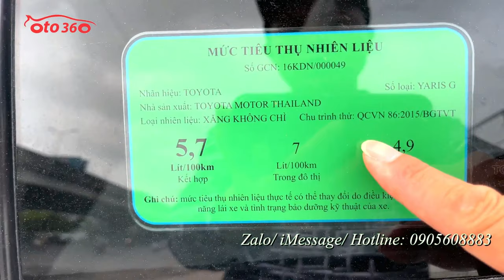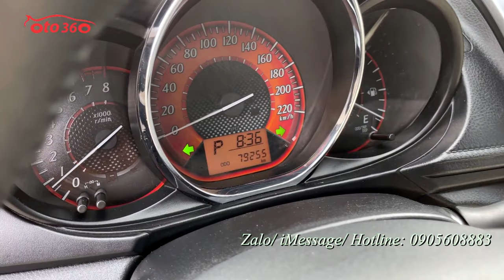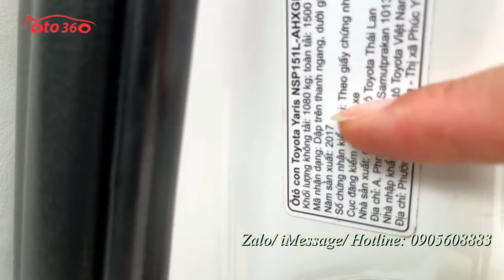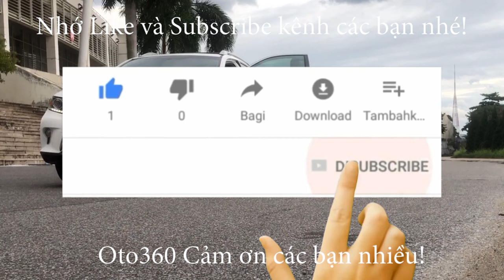Bán xe Toyota Yaris 1.5 G 2017, màu trắng, tên tư nhân, chạy hơn 7 vạn km đã lắp thêm nhiều đồ chơi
Bán xe Toyota Yaris G nhập khẩu sản xuất năm 2017  đăng ký tên tư nhân, mới chạy hơn 7 vạn vạn km. xe rất đẹp.
Xe được trang bị động cơ xăng Dual wwti 1.5L, hộp số tự động, là bản G nên xe được trang bị full đồ như : Nội thất da, lazang đúc, vô lăng da tích hợp các phím điều khiển, khóa thông minh đề nổ (Stas/stop) điều hòa tự động, màn hình Android,  camera lùi, cảm biến lùi, hệ thống an toàn phanh ABS, phanh đĩa 4 bánh, túi khí an toàn... cùng nhiều tiện ích khác.